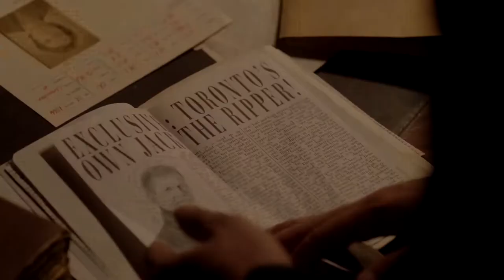Slasher: Ripper - Official Trailer (2023)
Slasher: Ripper takes the franchise back in time to the late 19th century and follows Basil Garvey (McCormack), a charismatic tycoon whose success is only rivaled by his ruthlessness, as he oversees a city on the cusp of a new century, and a social upheaval that will see its streets run red with blood. There’s a killer stalking the mean streets, but instead of targeting the poor and downtrodden like Jack the Ripper, The Widow is meting out justice against the rich and powerful. The only person standing in the way of this killer is the newly promoted detective, Kenneth Rijkers, whose ironclad belief in justice may wind up being yet another victim of The Widow.